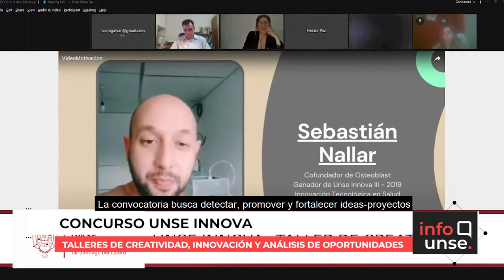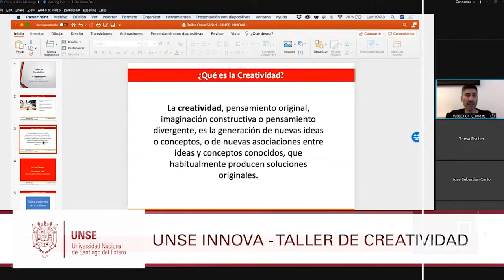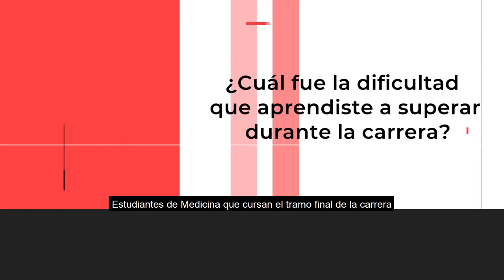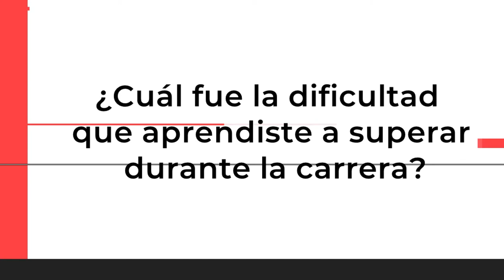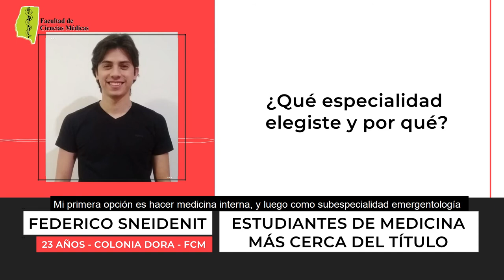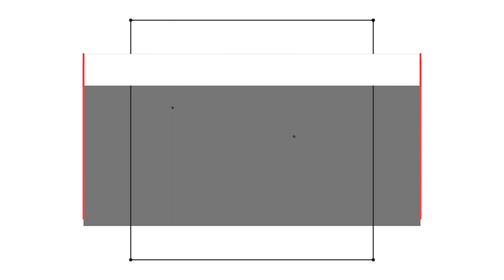INFO UNSE 22/09/2021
📺 En la edición de hoy, compartimos información sobre:

🔸Programa Municipal Alfabetización de Jóvenes y Adultos en Termas de Río Hondo.
🔸Talleres de creatividad e innovación para el Concurso UNSE INNOVA.
🔸Renovación de Convenio con Gremio ADUNSE.
🔸Convocatoria a Revista ESTADO y SOCIEDAD.
🔸Segmento “Voces” con EstudiantesUNSE.